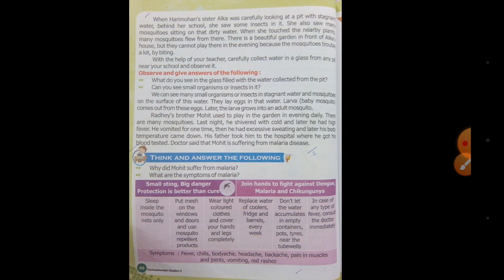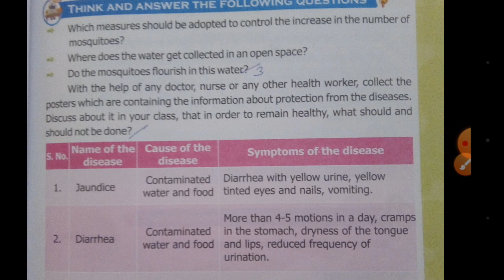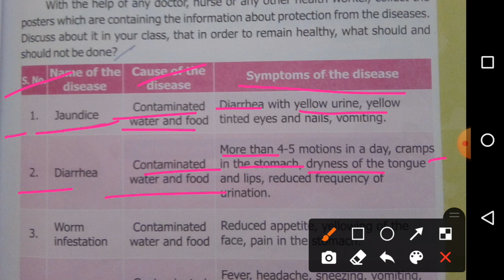E.V.S. ( Class - 5 ) Chapter - 12 ( Part - 4 )___Contaminated Water Spreads Diseases